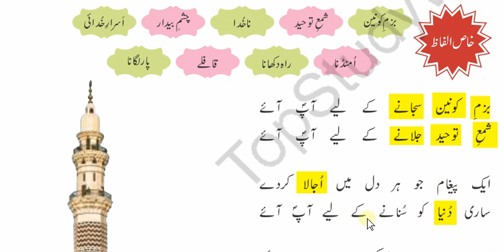Urdu 8 Nazam Naat Reading Part 1